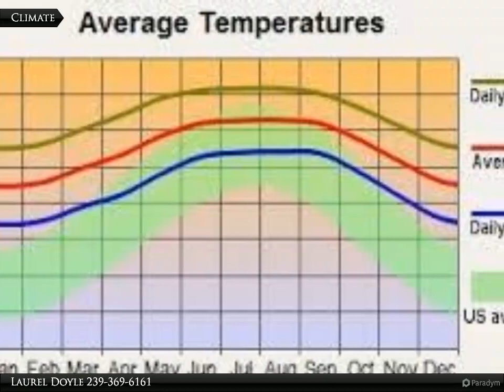Coldwell Banker Preferred Properties - 1251 Belfast Ave.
1251 Belfast Ave.

Build your dream home here! Easy access to SR82 for shopping, restaurants, schools, parks, baseball spring training parks, Fort Myers Airport and the beaches. Come enjoy all sunny SW Florida has to offer!

Laurel Doyle
Coldwell Banker Preferred Properties